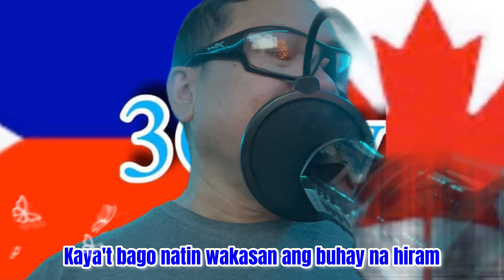"Buhay"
Mula sa "kastilyong buhangin"